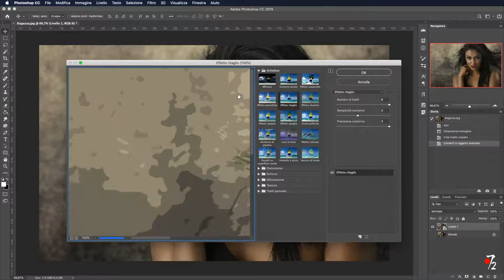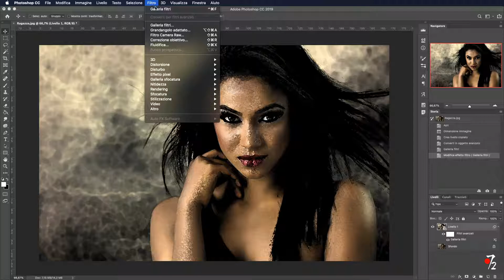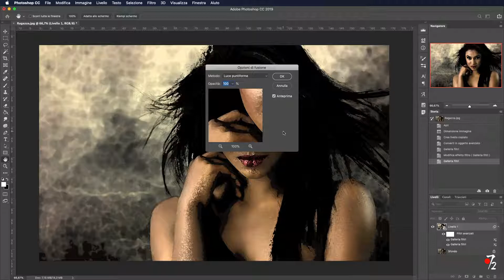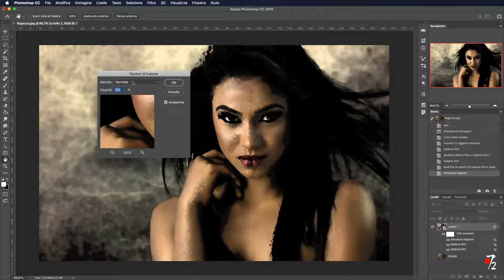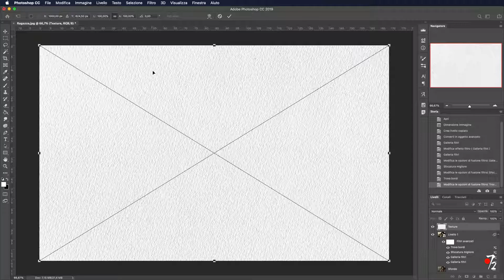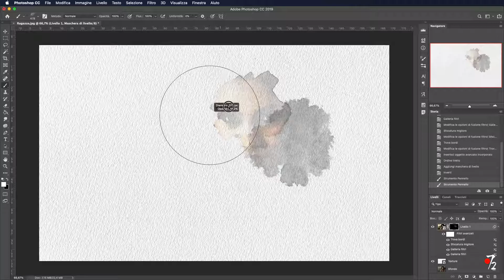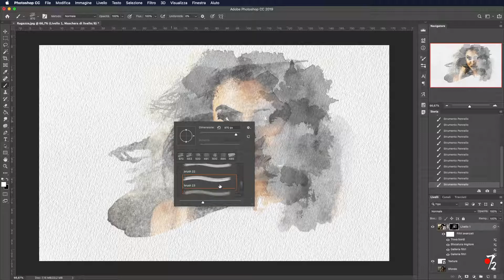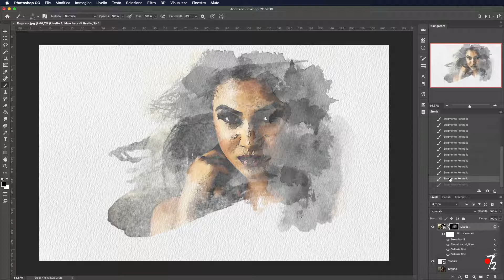Adobe Photoshop CC - Tutorial Effetto Acquerello, download pennelli gratis [ITA], Studio72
Adobe Photoshop CC - Tutorial Effetto Acquerello, download pennelli gratis [ITA], Studio72. Creare un effetto acquerello con photoshop su una qualsiasi foto per rendere un effetto unico e facile.